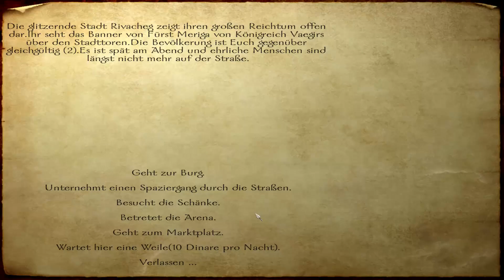Let's Play Mount & Blade [Ger/1080p] #118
► LET'S PLAY MOUNT & BLADE
▼MEHR INFOS▼

► Videoeinleitung:
Seeräuber voraus! Wir schlagen uns mit unserer Armee
durch den Norden Calradias. Nach wie vor sind wir auf
der Suche nach Gold, Erfahrungen und Ansehen.
Die Banditen kommen mir da sehr gelegen.

► Das Spiel:
» Titel: Mount & Blade [PC]
» Genre: Rollenspiel
» Veröffentlichungs-Jahr: 2008